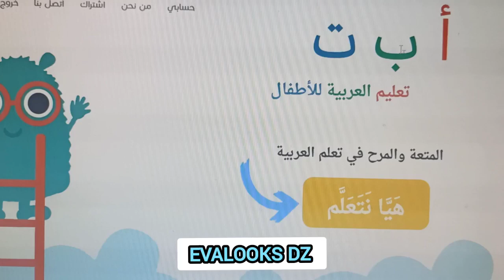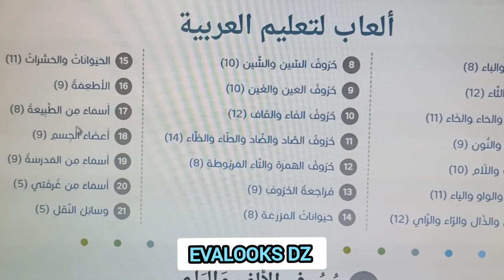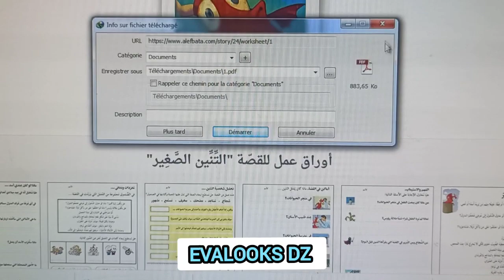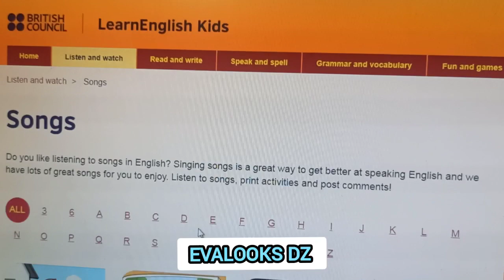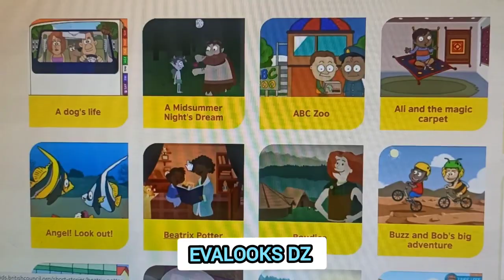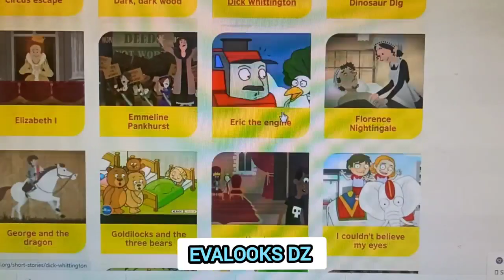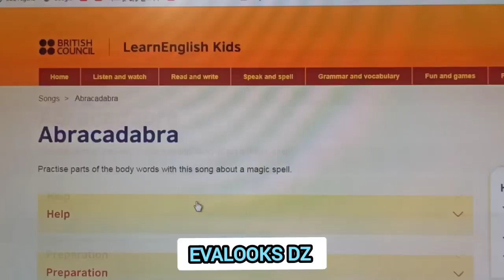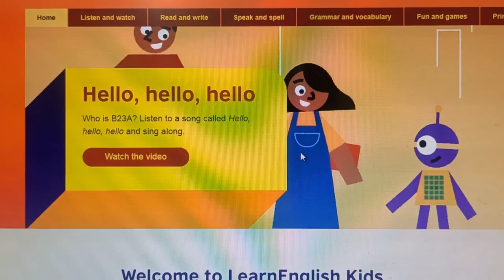خسارة كبيرة ادا لم يستفد اولادك من هاد الموقعين من سن 3الى 9سنوات وبالعربية وموقع الإنجليزية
كنز حقيقي حرام تحرم اولادك منه موقع تعلم اللغة العربية من سن 3سنوات الى9سنوات يرفع مستوى الطفل في المدرسة ويساعد في الاستعمال والفهم بطريقة مسلية العاب وقصص والزيت نرسم اكثر من 200 قصة ولعبة ورسم يمكن تحميلها وطبعها بسهولة عالم من التسلية الهادفة و المفيدة و الموقع الثاني تعلم الإنجليزية بسهولة للاطفال بطريقة بسيطة ومسلية العاب وغناء ورسم وقصص وتمارين ممتعة لن يحس بالملل تعلم فهم وكتابة كلمات انجليزية للاطفال